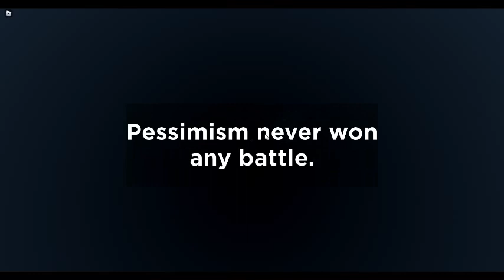flying ship? Military Warfare tycoon Roblox